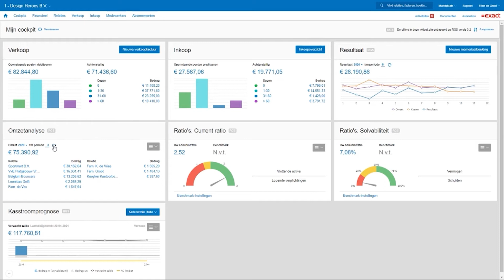Spring'21 Release: Jaar en periode selecteren voor cockpit widgets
Je bent vast bekend met de dashboards in Exact Online Boekhouden waarmee je overzicht hebt over belangrijke cijfers als omzet, openstaande posten en je resultaat. Vanaf deze release is het ook mogelijk de cijfers te bekijken van een specifiek jaar en een specifieke periode. Zo heb je nog meer vrijheid en gemak om de prestaties van je onderneming te analyseren.

Wil je meer weten? Kijk dan op